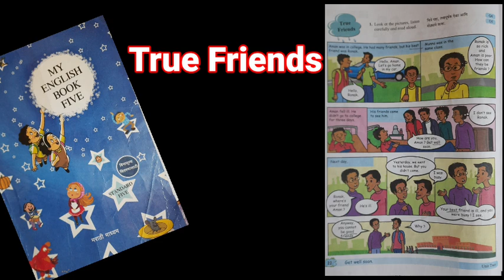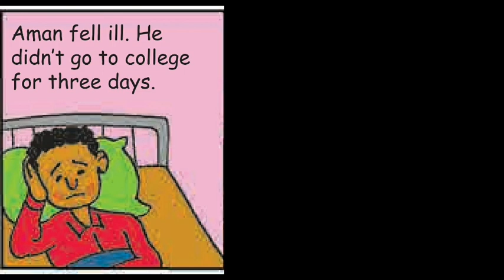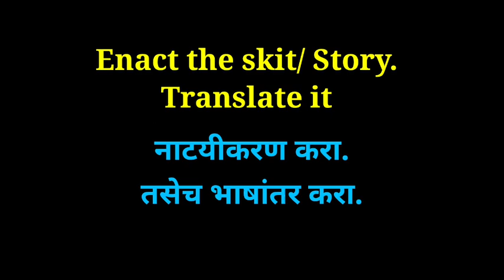True Friends 5th Std English | My English Book Five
True Friends Fifth Std English| My English Book Five
5th std English Unit 2
इयत्ता पाचवी इंग्रजी
True friends story reading for giving listening opportunity to students and to enact and translate it.

Courtesy: Balbharati

Learn English Language, speaking and Grammar

*True Friends*
Story / conversation
*My English Book Std Five*

इंग्रजी भाषेच्या *listening skill, speaking skill व conversation skill सुधारण्यासाठी* सदर video विद्यार्थ्यांनी पुन्हा पुन्हा पाहून व ऐकुन सराव करावा. व त्यानंतर आपल्या मित्रांबरोबर role वाटून घ्यावे. सदर story चे *नाटयीकरण करावे.*

*(Enact it.)*

*सर्व वयोगटातील विद्यार्थ्यांसाठी उपयुक्त*